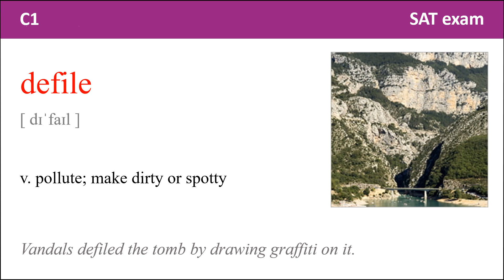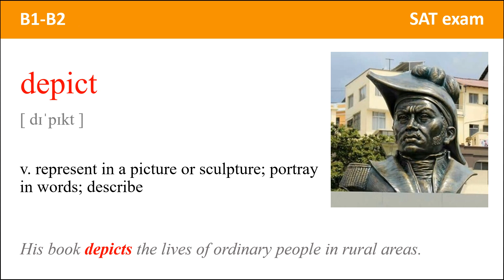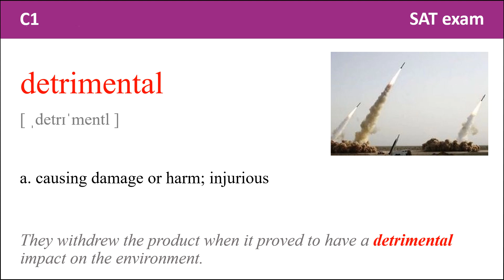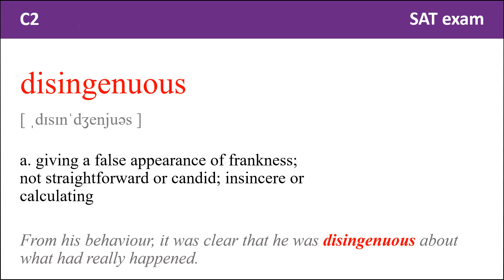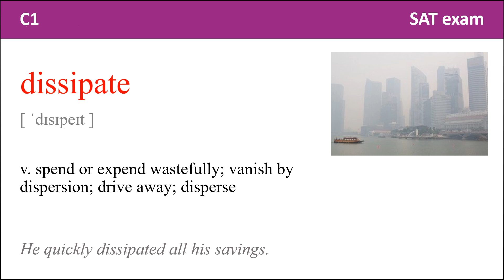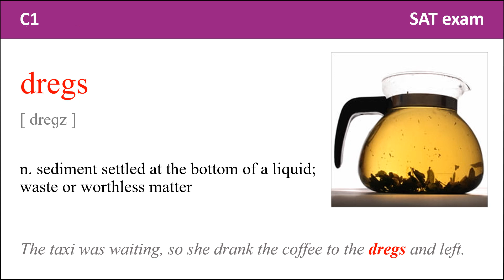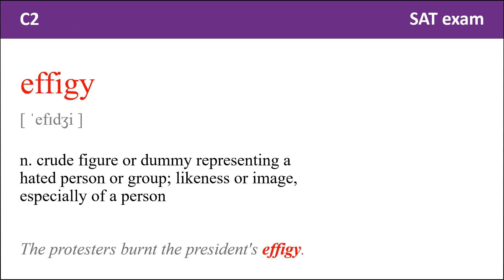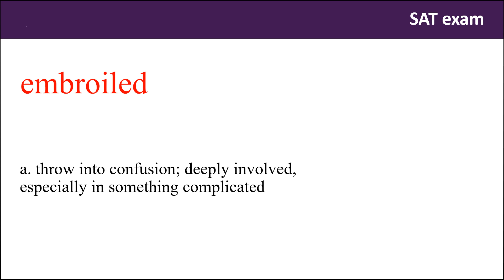SAT exam vocabulary Word from 1501 to 1600